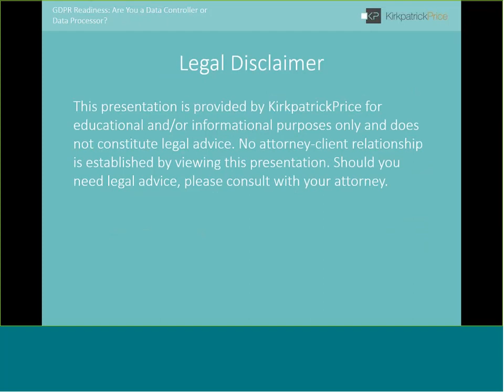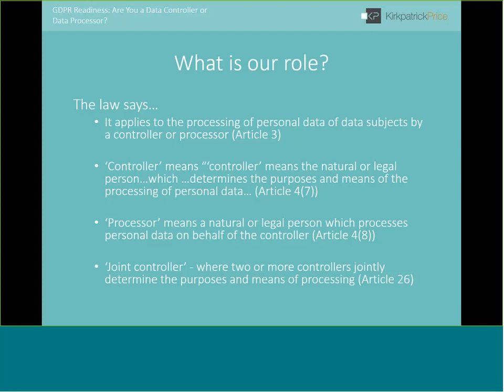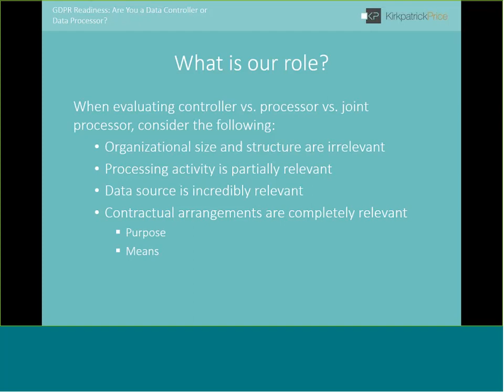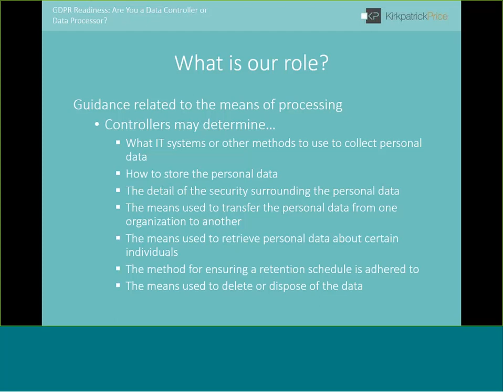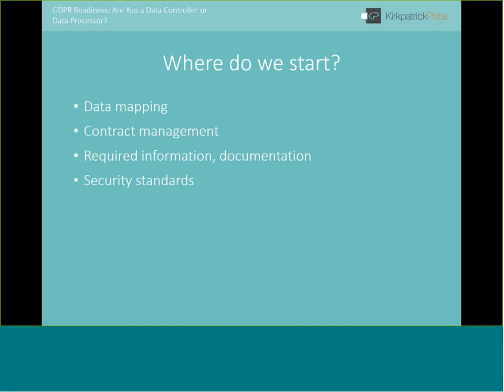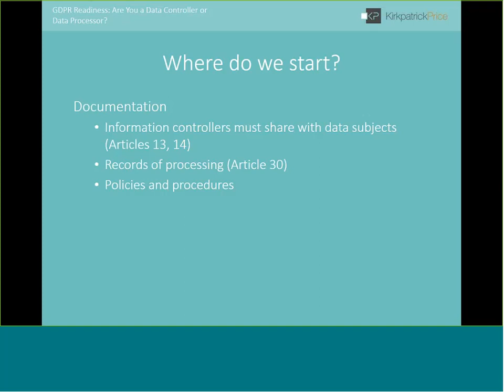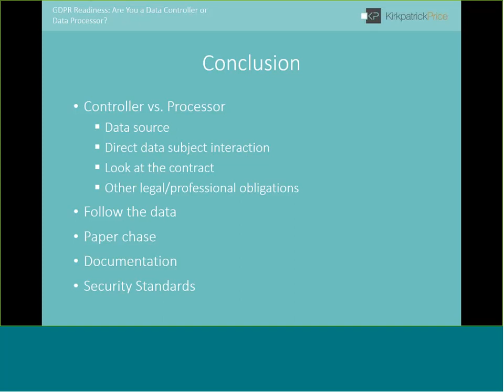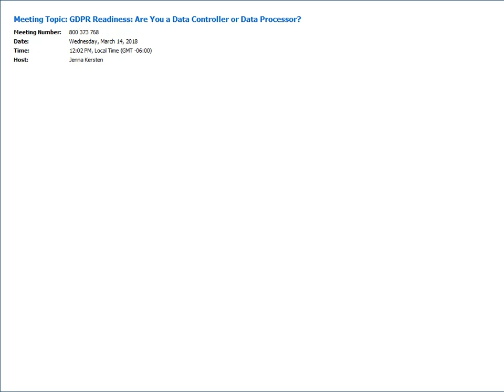GDPR Readiness: Are You a Data Controller or Data Processor?